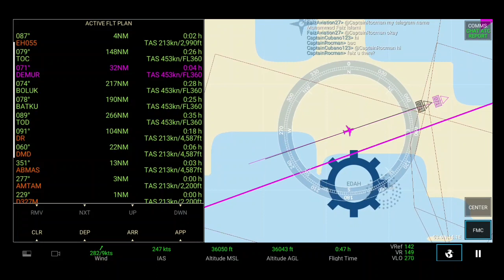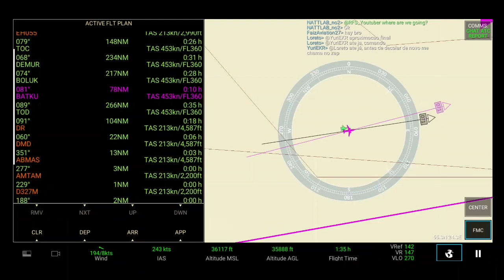KLM B737-800 | Amsterdam - Moscow | Full Flight